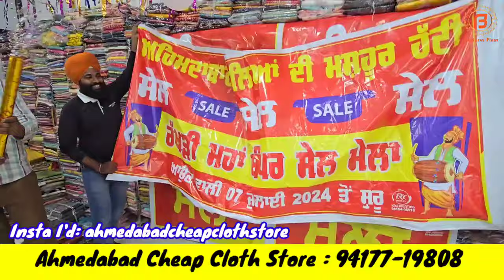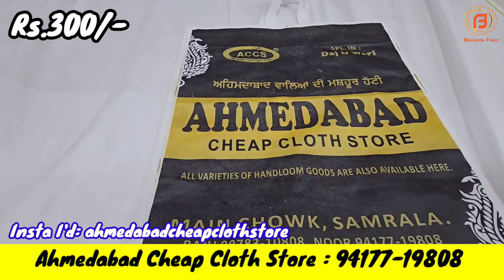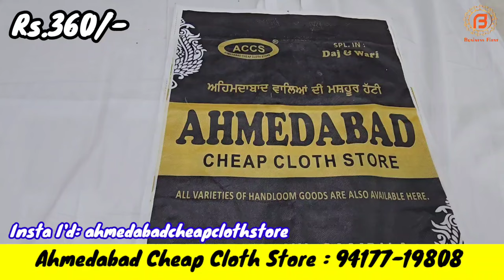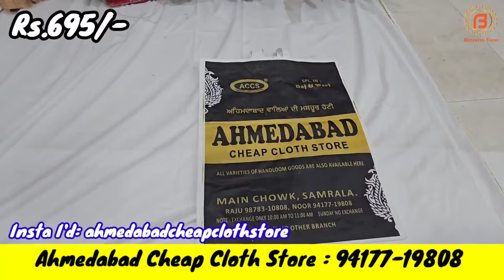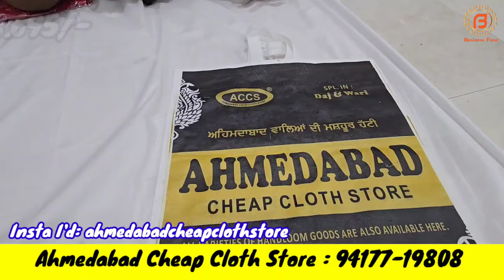समराला स्पेशल | Rakhi Special जबरदस्त डिजाइनर सूट | Samrala se Direct Aapke Liye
Address : Main Chowk,  Khanna Road,  Samrala

वीडियो बनवाने के लिये मेल कीजिए